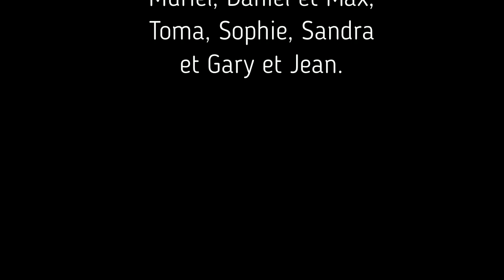balade the bik'cool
Balade moto dans nos Ardennes Belge